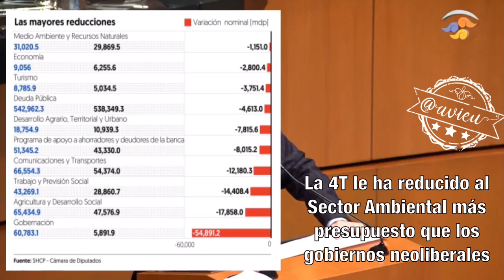4T Ecocida e hipócrita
El Sen. Héctor Vasconcelos hace un llamado a Andrés Manuel López Obrador Marcelo Ebrard Martha Delgado Peralta Rocío Nahle y al florero de SEMARNAT “ojalá que la perspectiva ecológica se convierta en una prioridad gubernamental”